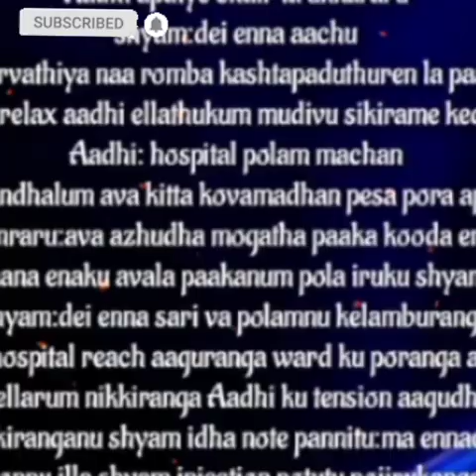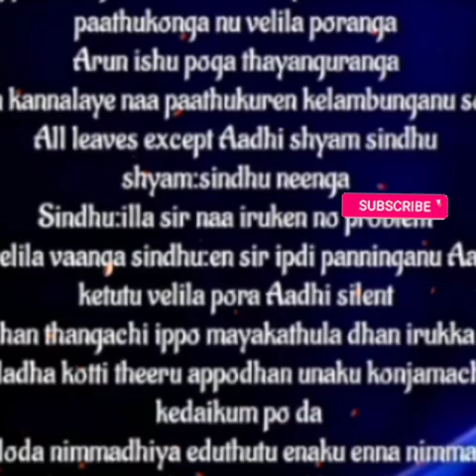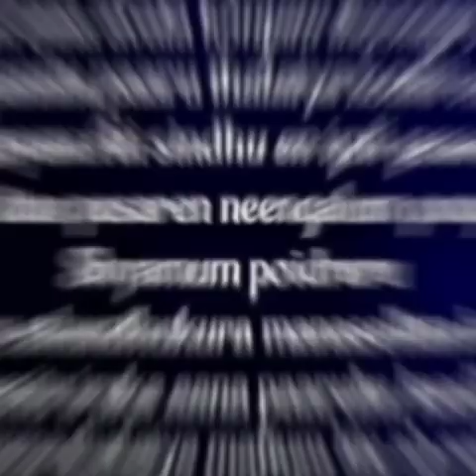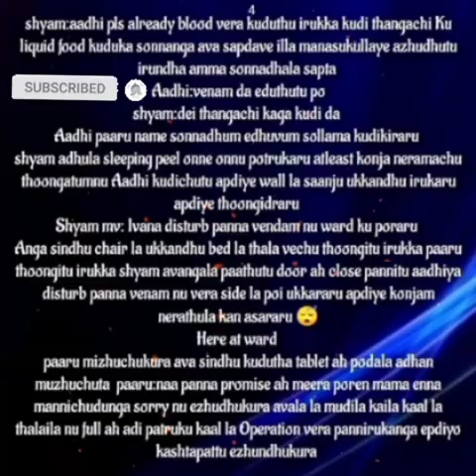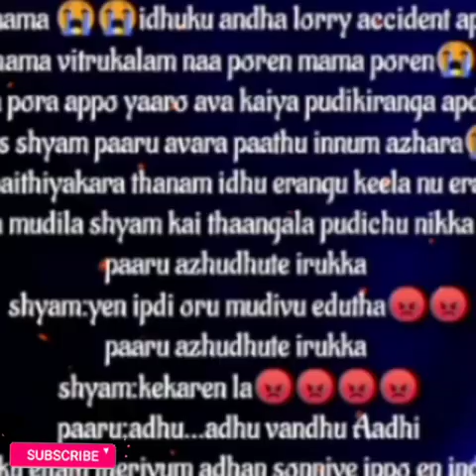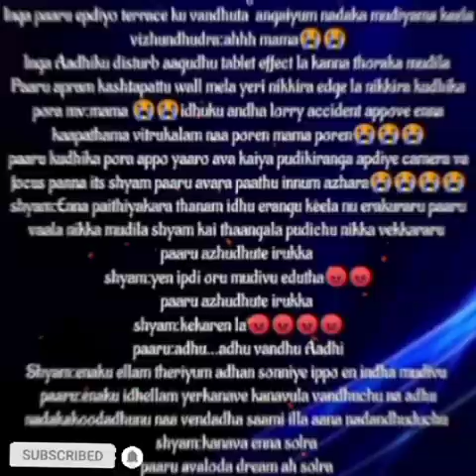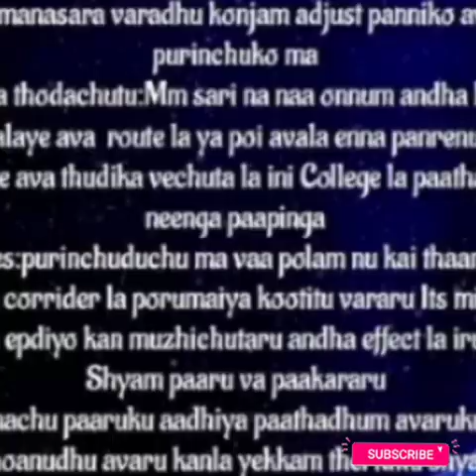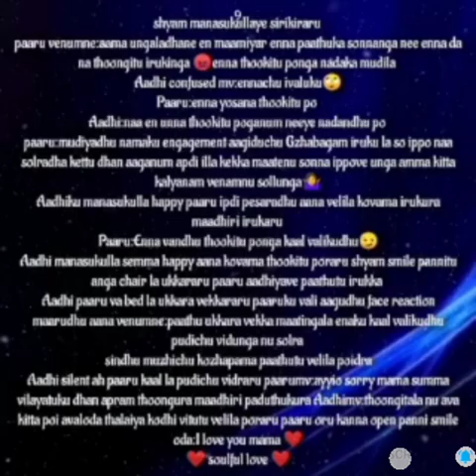Manavaliyum kadhalin maruntum || Epi 82 || Aathmarthamana Kadhal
ID Name : aathmarthamana_kaadhal

Today's Script is about the pain experienced by the characters in the plot & how Love rescues them & served as a medicine to the wound created...

ஆத்மார்த்தமான காதல்❤️
ஆத்மார்த்தம் - soulful
Imagination story✍️
Hero - Aadhithya
Heroine - Parvathi
Love, Emotional, Bonding story💞